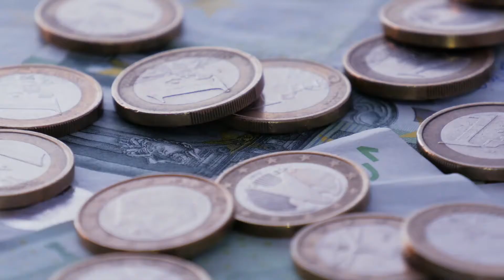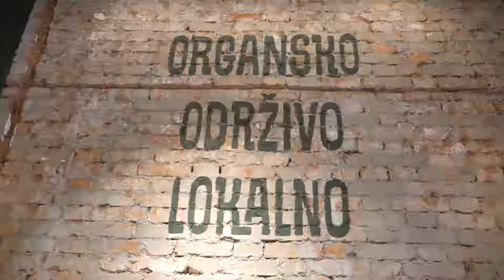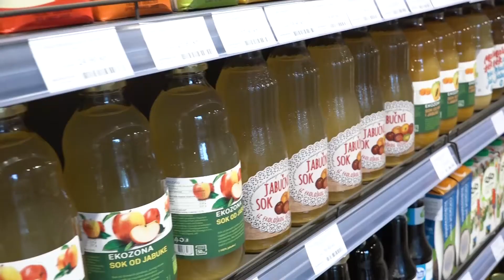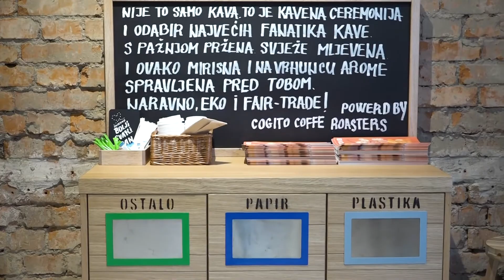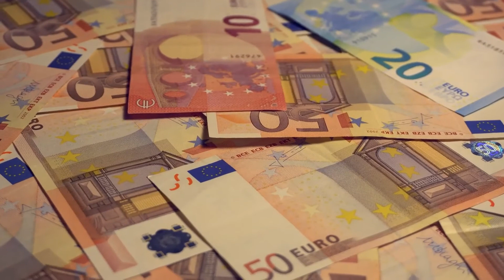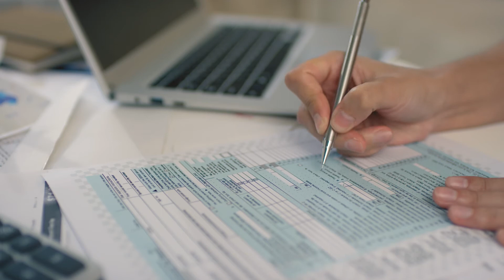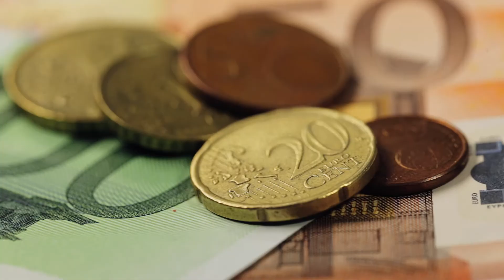Televizija Zapad - Poslovni kutak 27.09.2021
0:00 - Najava emisije

0:41 - Novi kutak u Zagrebu gdje se spajaju organski proizvodi s urbanim svjetskim dizajnom, nalazi se u Martićevoj 27. Ondje je domaći lanac trgovina s ekološkom hranom Bio i Bio otvorio prvu UPCYCLING trgovinu u hrvatskoj. Zahvaljujući kreativnom timu tvrtke Brigada preuredili su prostor upotrebljavanjem svog dostupnog materijala kojeg su zatekli na licu mjesta, te su tako poštedjeli okoliš od pretjeranog, nepotrebnog otpada.

7:09 - Još nas malo dijeli od službenog uvođenja nove valute- eura u naše novčanike. Od 2023. godine pozdravljamo se s kunama te ćemo se još jednom morati priviknuti na novu valutu. Kako na to gledaju građani Zaprešića, provjerili uz nekoliko brzih pitanja.